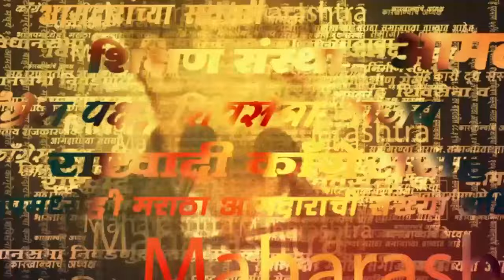Navi Mumbai Maratha Protest | नवी मुंबईत लाखो मराठे एकवटले, एकच जल्लोष साजरा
जरांगे पाटलांच्या अनेक मागण्या मान्य झाल्यानंतर मराठा समाजाकडून जल्लोष साजरा केला जातोय. मोठ्या संख्येने मराठा आंदोलक नवी मुंबईत दाखल होत आहेत. या विजयी सभेत जेसीबीही सज्ज करण्यात आलेत.| PKK |